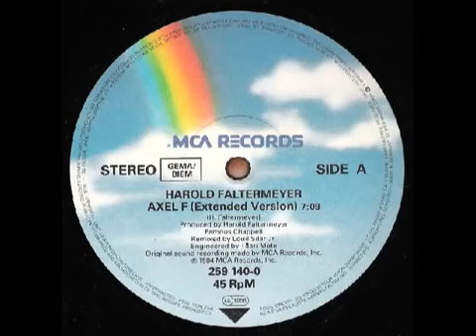Harold Faltermeyer - Axel F (Extended Version) - 1984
the german producer "Harold Faltermeyer" composed & produced this instrumental tune for the cinema buster "Beverly Hills Cop". The Track is called "Axel F" as the name of the main actor in the above mentioned motion picture is "Axel Foley" (played by Eddie Murphy)

"Axel F" is known for being one of the most successful instrumentals of all time in pop music history. Beside several high peaking chart appearances in several countries the track as well as the whole soundtrack of "Beverly Hills Cop" got a "Grammy" as well...

Harold Faltermeyer used to produce this monster just 6 synthesi